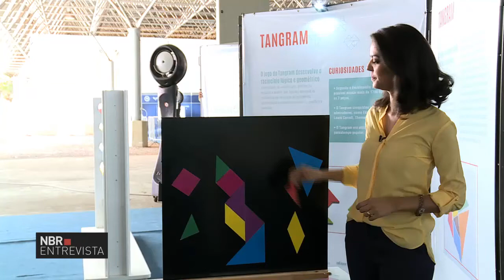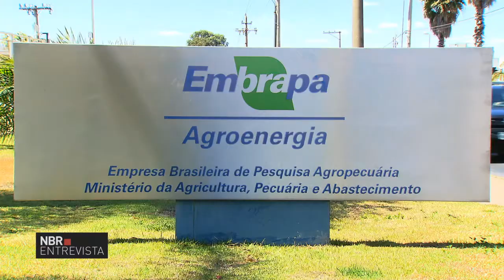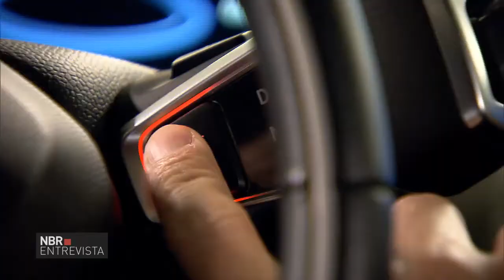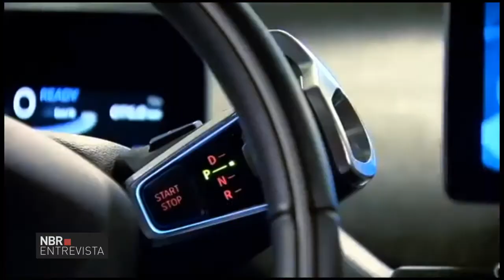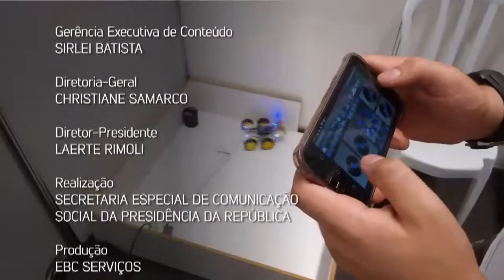Série Ciência, Tecnologia e Inovação - Biocombustíveis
NBR ENTREVISTA - 03.11.17: Primeiro programa da série especial sobre Ciência, Tecnologia e Inovação aborda biocombustíveis, energias renováveis e novas tendências como os veículos elétricos no Brasil.